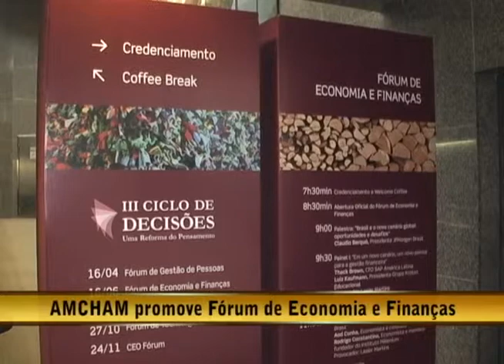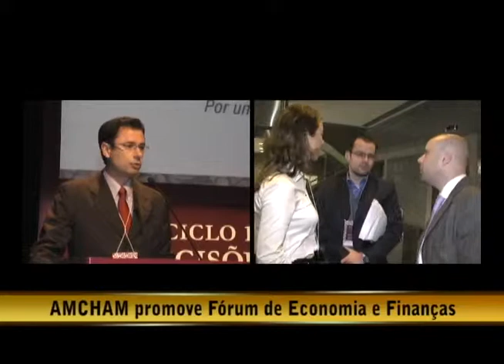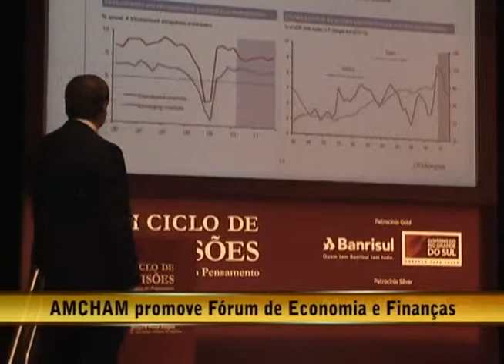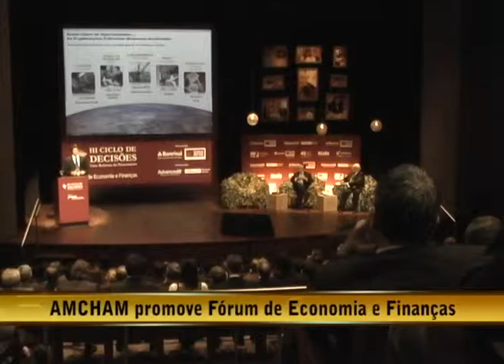20.06.10 - Opinião Livre - AMCHAM promove Fórum de Economia e Finanças - Parte 1/3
Opinião Livre entrevista:

- Fernando Schmitt - Diretor de Membership AMCHAM
- Olavo Fagundes - Presidente do Comitê de Finanças AMCHAM